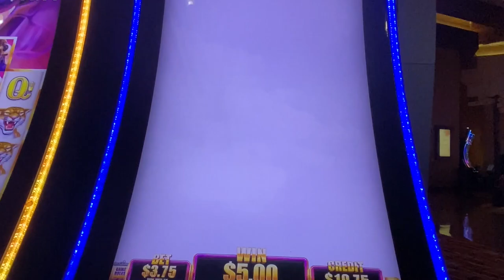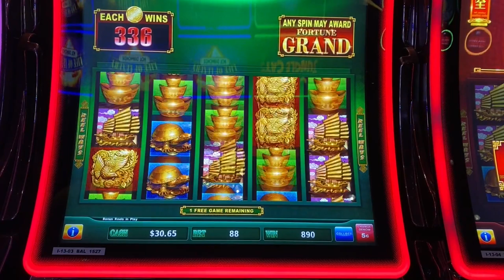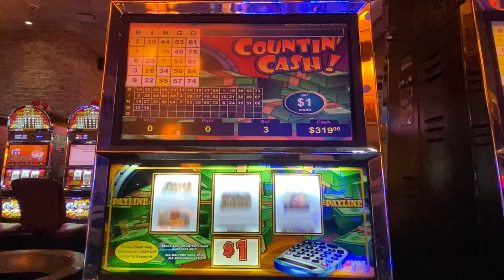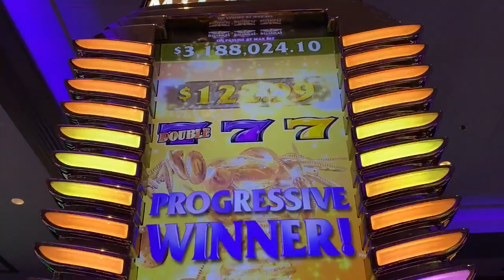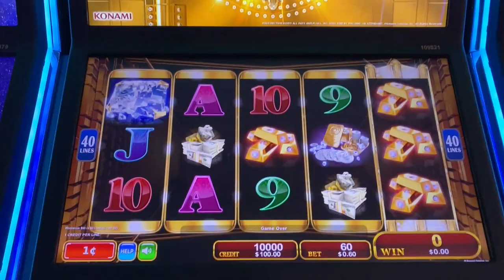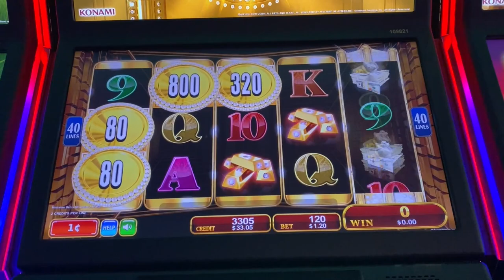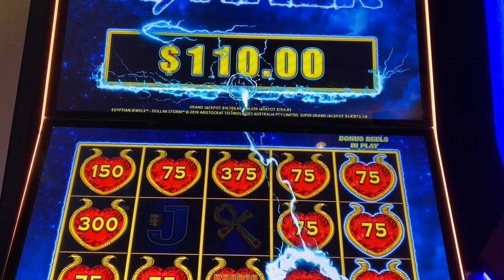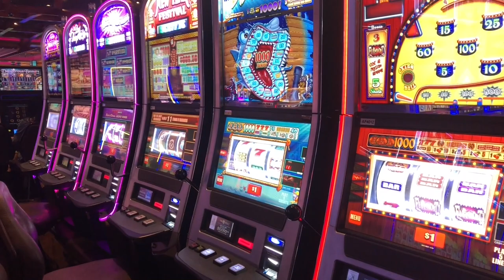I actually won a PROGRESSIVE on the MEGABUCKS slot!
Megabucks is known for being one of the toughest slots to win on, but the top payout can be life changing!  I was super surprised that I actually walked a winner from my turn on the Megabucks slot!